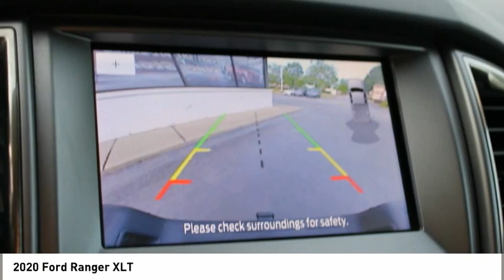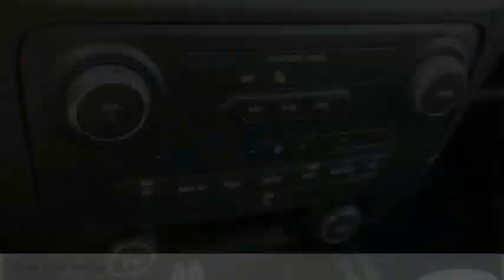2020 Ford Ranger Spartanburg SC C3735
2020 Ford Ranger XLT

Benson Hyundai
2550 Reidville Road

ONE OWNER, BACKUP CAMERA, CRUISE CONTROL, KEYLESS ENTRY, POWER LOCKS, POWER WINDOWS, PREMIUM WHEELS, CLEAN CARFAX/NO ACCIDENTS, CARFAX CERTIFIED, Ranger XLT, 4D Crew Cab, EcoBoost 2.3L I4 GTDi DOHC Turbocharged VCT, 10-Speed Automatic, 4WD.brbrbrMention this advertisement to receive this advertised price.